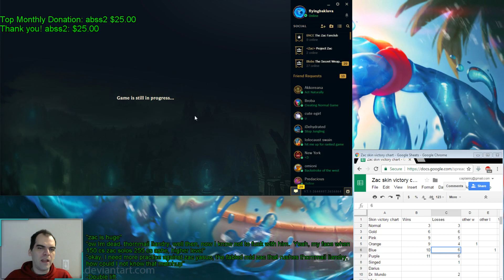Zac vs Jayce, top lane, Diamond, with commentary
The calculated flash ignite for the kill!  As always, really nice ganks from TheSilverShaco sets up my lane for early dominance.  I died a lot in the mid game, but got my damage off when needed to sway fights for our team.